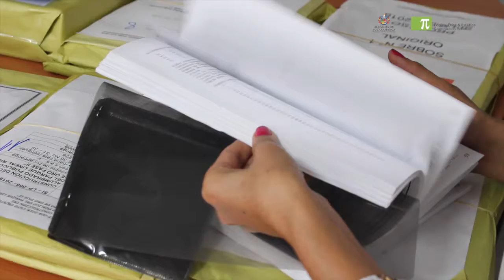22 proponentes para la construcción del alumbrado público en el Parque Lineal Río de Oro